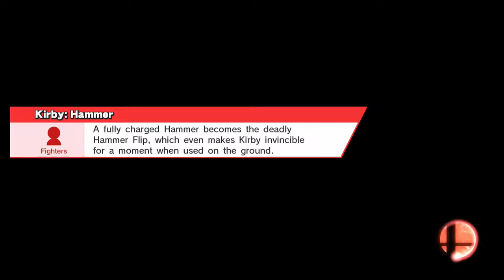Kirby.Meta Knight.Sheik.Dr. Mario FFA 4 Player Match . Super Smash Bros. Wii U 19.6.2018